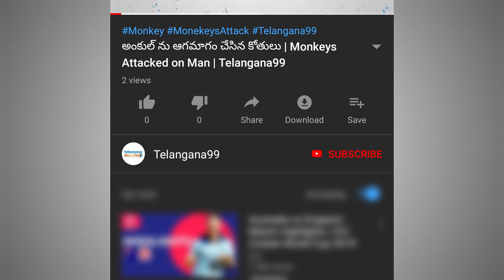హైదరాబాద్ నుంచే కరోనాకి మొదటి టీకా | KTR Visit Genome Valley Today And Praises Bharat Biotech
Industries Minister KT Rama Rao visited the Genome Valley on Tuesday to meet the leadership team of Bharat Biotech and Biological E and examine the status of vaccine development for COVID-19. The objective of the visit was to elicit the opinions of the vaccine manufacturers on the challenges faced by them in vaccine development and support required from the State as well as the Central governments.
Speaking on the occasion, Rama Rao said the life sciences sector emerged as the key sector amid the COVID-19 pandemic and the vaccine industry was the biggest ray of hope. He said the world is once again looking upto India to provide a solution as India’s vaccine sector will play a critical role in developing and producing vaccine at scale for distribution across the world.
“Hyderabad’s importance in the global vaccine landscape is only growing. We are really proud that Bharat Biotech has been the first in the country to develop indigenous vaccine against novel Coronavirus, which is currently undergoing trials. I am also happy that Biological E has joined the pursuit to develop COVID-19 vaccine and made significant progress in this direction,” the Minister said. He stated that being the vaccine capital of the world, it is the responsibility of the State government to play an enabling role in global vaccination efforts against COVID-19.
Bharat Biotech International Limited chairman and managing director Krishna M Ella thanked the visionary leadership of the Minister in supporting the vaccines industry with bold initiatives and operationalising new pharmaceutical industries in Telangana State. He urged the State government to announce procurement strategies for COVID-19 vaccines, whenever they become available.
Biological E Limited managing director Mahima Datla thanked the Minister interacting with the employees lauding their efforts against COVID-19 and motivating them further to put their best foot forward. She also thanked the State government’s unwavering commitment to promote life sciences industry in Telangana, due to which the company was on the verge of commercialising a vaccine which would protect not just the country but the entire world against the COVID-19 pandemic.
Shakthi Nagappan, Director (Life Sciences and Pharma) and Chief Executive Officer of Hyderabad Pharma City and other officials were also present.